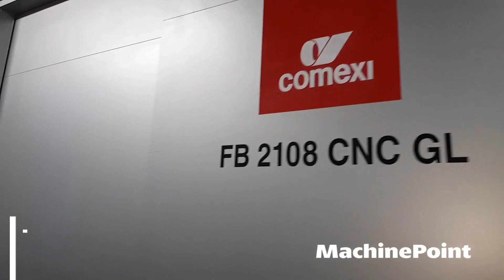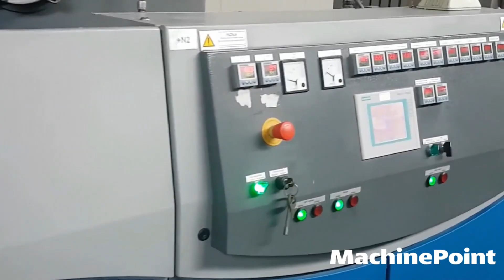Used Machinery at ICE Europe 2019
█► See the used machines we will be promoting during ICE Europe 2019: film converting, film extrusion, film printing and recycling machines. See you at our partners Syncro booth 1560 in Hall 5A!